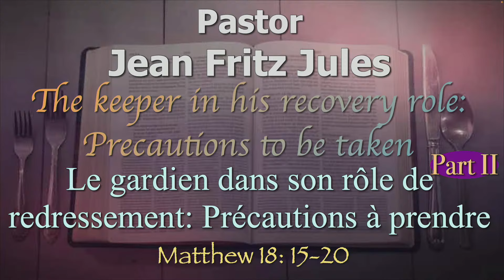The Keeper in His Recovery Role (Part 2) - Pastor Jean Fritz Jules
The sermon is from Matthew 18: 15-20